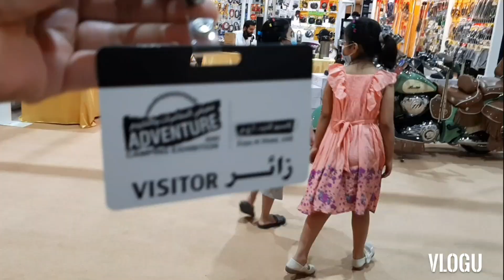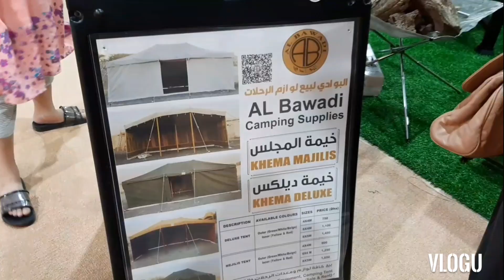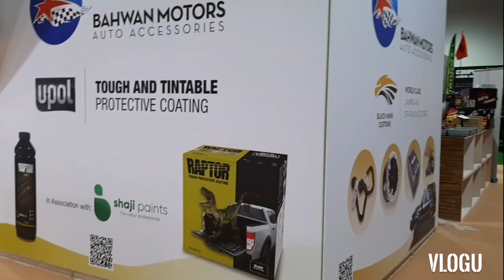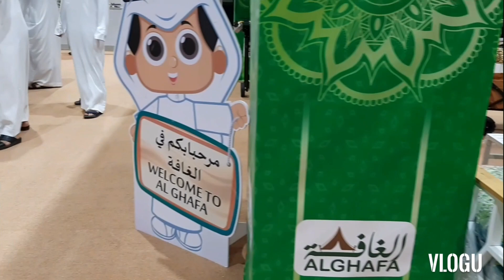expo 2020 dubai // গাড়ি কিনতে গেলাম আমরা //